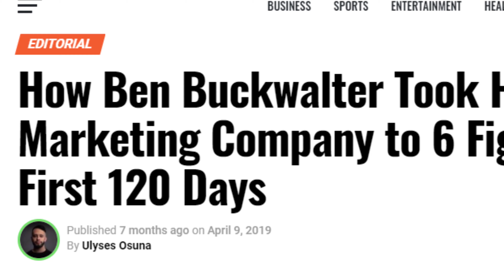How to Make Money with Clickfunnels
✅ If you just clicked on this video, chances are you’ve either heard of clickfunnels or are considering using it.

I use Clickfunnels in all my businesses and I’ve made a lot of money with it. I won this fancy piece of plastic also known as the 2 comma club award for doing over a million dollars through one of my funnels and I should have a couple more these the next time you see another Clickfunnels video.

So now you might be thinking “Ben you’re a sales guy, why are we talking about clickfunnels?” And this is why.. Because if you are a sales professional, if you sell, if your income is dependent on commission, shit, if you like money... you should be using a software like this.

You all need to learn how to make money with Clickfunnels in 2020.